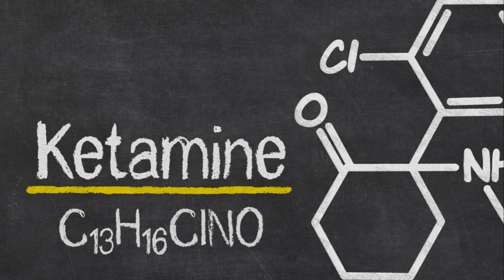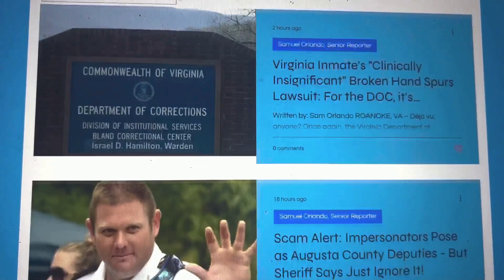Elon Musk's Ketamine Controversy: A Blend of Business, Broadcasting, and Legal Boundaries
Musk Interview with Don Lemon Explores Ketamine Use

STAUNTON, VIRGINIA - In a revelation that has stirred both the media and tech communities, the burgeoning scandal over Elon Musk's use of ketamine has taken a new turn with the severance of business ties between Musk's social media platform, X (formerly known as Twitter), and former CNN host Don Lemon's upcoming show. This development follows close on the heels of Lemon's announcement that his new venture, The Don Lemon Show, would premiere on X, despite his acrimonious departure from CNN last April.

The partnership unraveled shortly after Lemon conducted what was described as a "tense interview" with Musk, aimed to feature in the debut episode of his show. Lemon shared on X that the deal had been dissolved due to Musk's dissatisfaction with the interview, especially when faced with probing questions about his ketamine use. Lemon remarked, "Elon Musk is mad at me," suggesting that Musk's proclaimed allegiance to "free speech absolutism" might have its limits, particularly when it subjects him to uncomfortable scrutiny.

Musk Strikes Back on X

Musk retorted on X, indicating that Lemon's show was welcome on the platform "without censorship," yet criticized Lemon's approach as a mere extension of CNN's dwindling model. He further attributed the lack of authenticity in Lemon's interview technique to the influence of former CNN president Jeff Zucker, even alleging that Zucker was behind the questions asked during their interview.

The spotlight on Musk's ketamine use intensified following Lemon's appearance on CNN's Erin Burnett OutFront, where he previewed part of his controversial interview with Musk. Musk defends his ketamine use as a legal means to manage depression, juxtaposed against reports by The Wall Street Journal suggesting recreational use, which is illegal. Musk's attorney, Alex Spiro, has defended the tech mogul, stating Musk undergoes regular drug testing at SpaceX and has maintained a clean record.

Musk Claims He Shared Ketamine Use to Potentially Help Others

In his defense, Musk articulated the rationale behind disclosing his prescription ketamine use on X, positing it could potentially aid others. He advocated for ketamine over selective serotonin reuptake inhibitors (SSRIs), criticizing the latter for their 'zombifying' effect on individuals. Musk emphasized his preference for ketamine, citing personal prescription use aimed at counteracting severe negative shifts in brain chemistry.

The controversy also touched on Musk's past public interactions with drugs, notably his 2018 appearance on Joe Rogan's podcast, where he was seen consuming marijuana. Lemon leveraged this instance to question Musk's overall drug use, underscoring the importance of understanding Musk's mindset given his pivotal role in various significant technological and automotive industries.

Musk Claims Ketamine Use Will Not Affect Security Clearance

Amid these unfolding events, Lemon raised concerns about the potential implications of Musk's drug use on his Pentagon security clearance. Despite speculation, Musk assured that his drug use is legal and compliant with regular testing protocols, dispelling fears of jeopardizing his clearance.

This scandal encapsulates not only the personal habits of one of the world's most prominent entrepreneurs but also probes the boundaries of media freedom, the responsibilities of public figures, and the legal frameworks governing personal conduct and public disclosure. As this story develops, it remains to be seen how Musk, Lemon, and the platforms involved navigate the complex interplay of privacy, public interest, and the pursuit of authenticity in an increasingly scrutinized public domain.